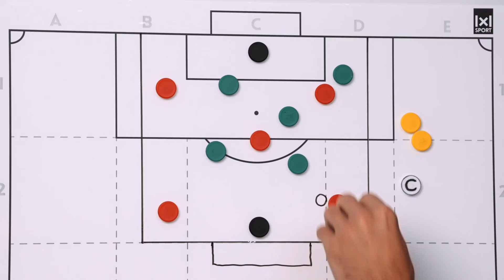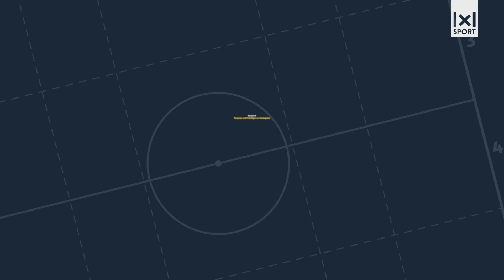Spielformen gestalten: Training mit Schwerpunkten im 5 gegen 5!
Hey Trainer! In dieser Übung zeige ich dir, wie du im 5-gegen-5 Training verschiedene Schwerpunkte setzen kannst. Vom Fokus auf das 1 gegen 1 bis hin zur ball- und raumorientierten Verteidigung - entdecke unterschiedliche Variationen für ein effektives Training deiner Spieler!